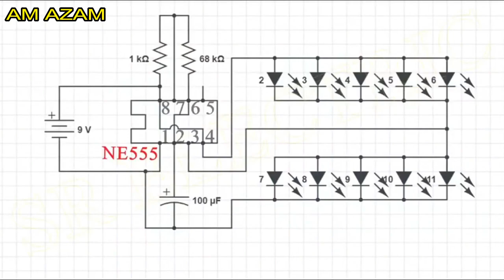electronics projects led light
electronics projects led light at home.
how to led light projects .